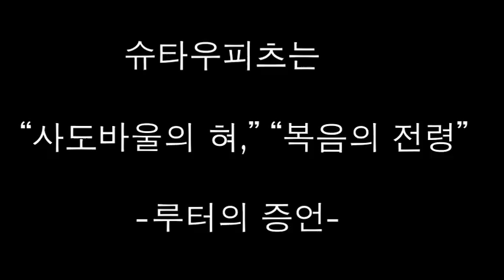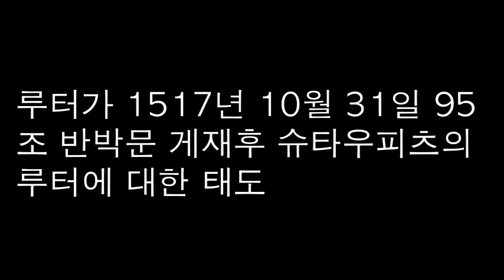[종교개혁사] 12 요한 슈타우피츠: 루터의 스승, 선배, 멘토, 평생의 은인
루터의 종교개혁사를 공부하다보면 루터를 위대한 종교개혁자로 키워준 루터의 스승이요, 멘토요, 선배요, 친구요, 평생의 은인을 만납니다. 그가 바로 요한 슈타우피츠입니다. 제가 볼 때 그는 너무 너무 감동적인 인물입니다.

1991년 3월부터 총신대학교 신학대학원 교회사 교수로 부임한 후 교회사를 강의하기 시작해 2021년 2월말까지 만 30년 동안 교회사를 강의했고, 저의 교회사 관련 여러 저술들이  한국기독교출판협회 최우수상을 비롯한 많은 상을 받았습니다. 앞으로 저술과 오랜 강의 경험을 토대로 새로운 차원에서 종교개혁사 강의를 진행하겠습니다. 오늘의 주제는  '요한 슈타우피츠:  루터의 스승, 선배, 멘토, 평생의 은인'입니다. 제 강의를 청취하시면 교회사에 대한 깊이 있는 통찰을 얻을 것입니다.